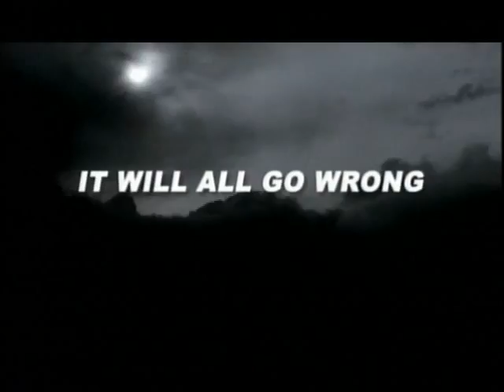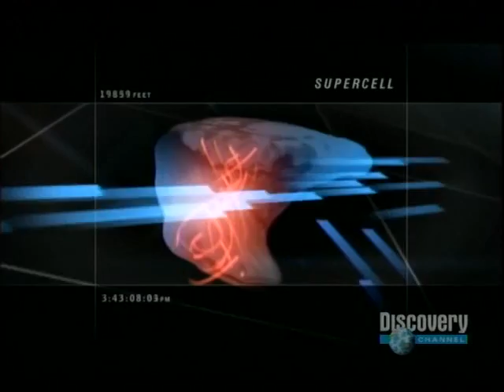Perfect Disaster - Super Tornado [1/4] 480p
# Premiered in 2006 on the Discovery Channel.
As seen on the Discovery Channel.
# Subject | Dallas: Destroyed by what is declared a super-tornado,   one exceeding an F5 on  the Fujita scale.

[COPYRIGHT STATEMENT]